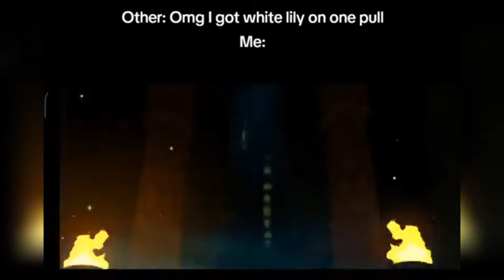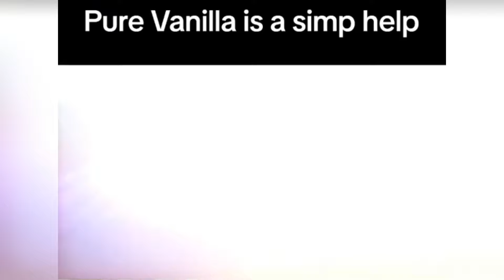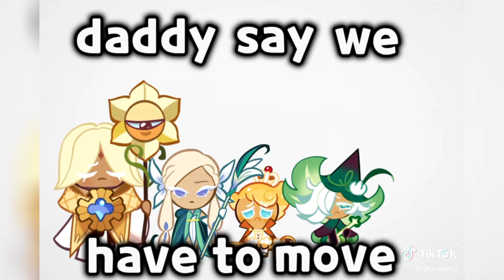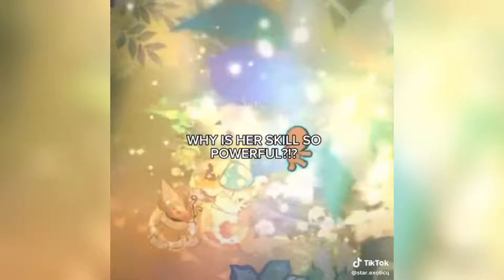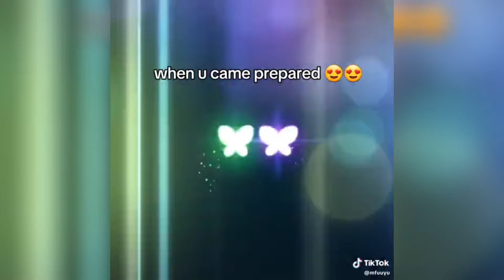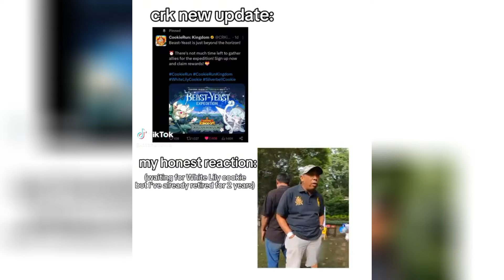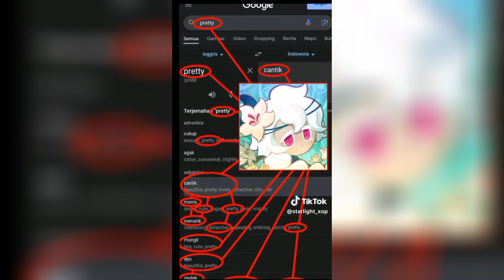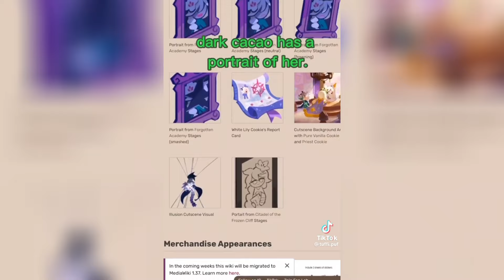White Lily Cookie TikTok Compilation ! 🍪🌸